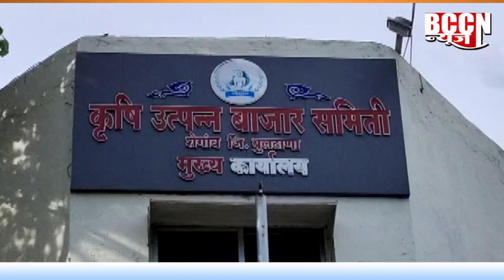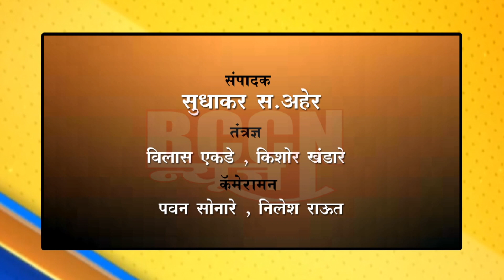शेगाव : कृ.उ.बा.समितीचे सभापतींचे सदस्यत्व रद्द